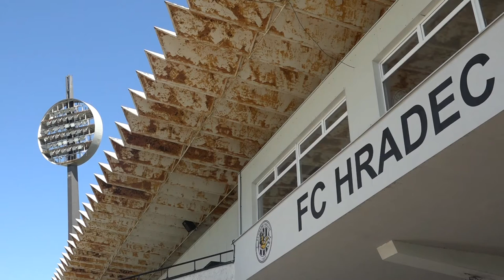Město jedná o dotaci na stavbu nového multifunkčního fotbalového stadionu